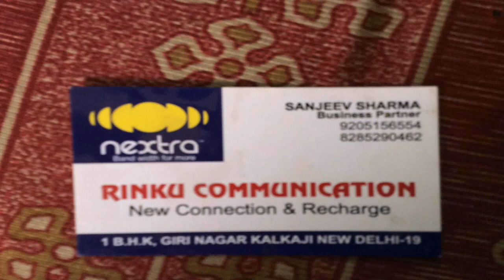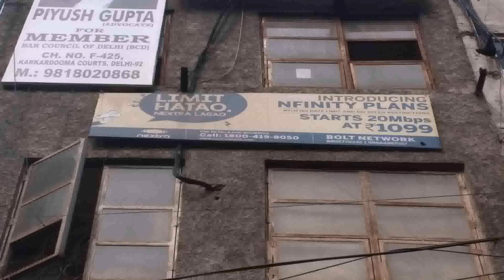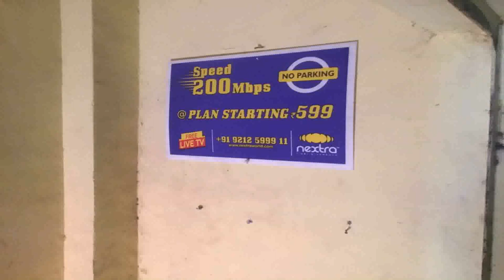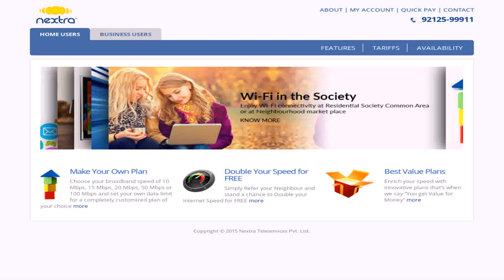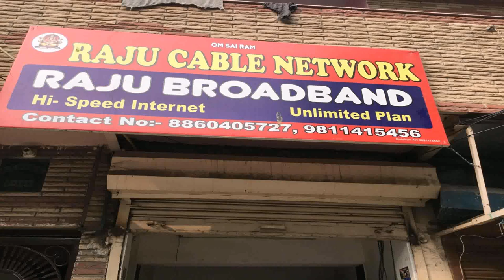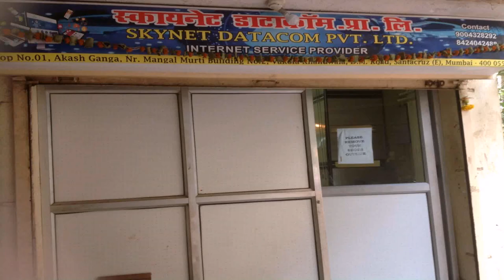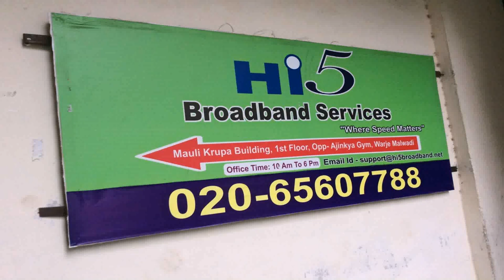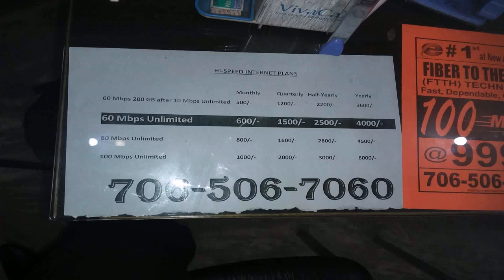Nextra Broadband Unlimited Plans In Delhi